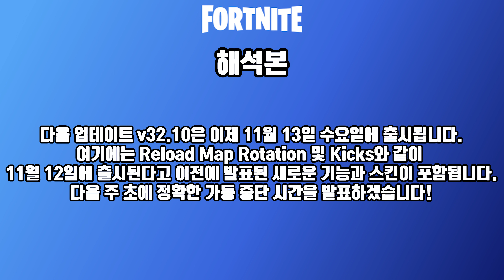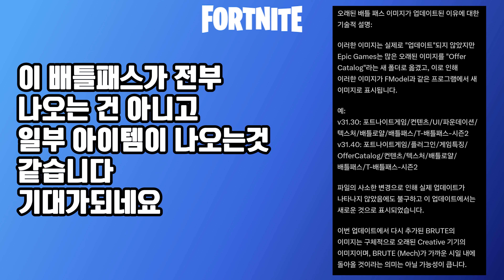포트나이트 챕터2에 이어서 챕터1 복귀각?